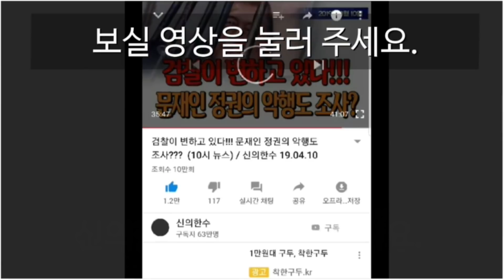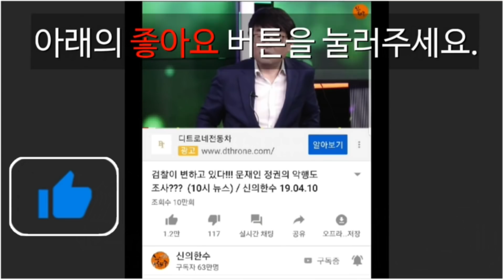미북 연말에 군사 충돌!!! (전옥현 전 국정원 1차장) / 신의한수